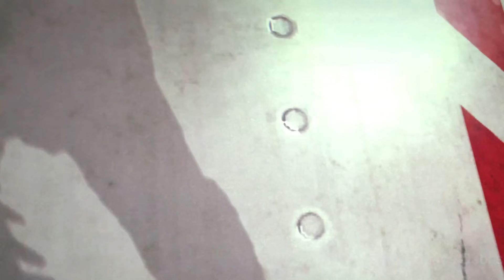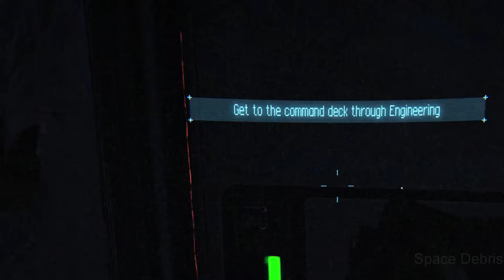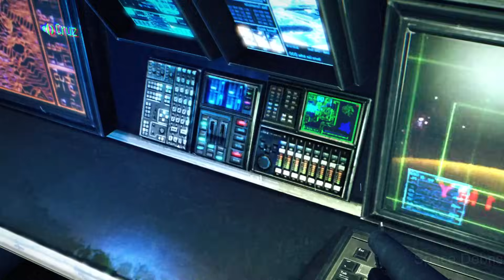Aliens Take over Large spaceship & kill all the Humans-G Movie space battle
the Sephora spaceship sends a full battalion of Colonial Marines to investigate the Sulaco spaceship, now in orbit around the LV-426 moon. A massive Xenomorph infestation is discovered inside the Sulaco and several Marines are killed in the initial onslaught.  hostile mercenaries working for the Weyland-Yutani corporation are in command of the Sulaco and have been breeding Xenomorphs on board for study. Shortly before both ships are destroyed in the ensuing confrontation.

You can find HER in this video Aliens Colonial Marines full  Campaign

All the highest gaming videos in this Channel and All gameplay and highlight Campaign videos are recorded and edited by me.

its about best Gameplay and cinematic moments and clips from the best video games Campaign with added educational narrative storylines to the videos, and also cover lots of cool stuff such asBest Best Xbox Games, Playstation Games, Best Switch Games and Best Games, PC Games.